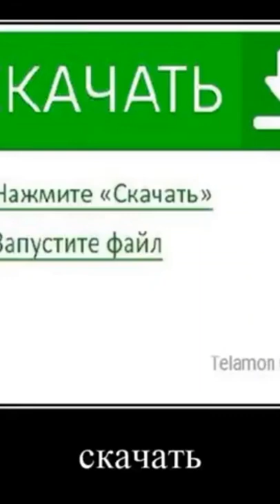shorts shorts мемы прикол популярное топ топчик подписывайся subscribe лайк short shortsvideo мем